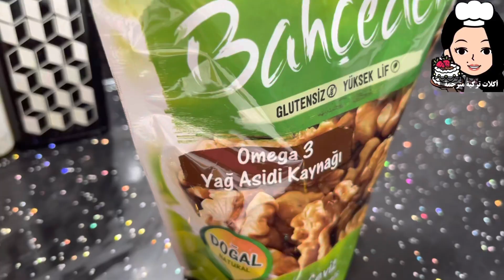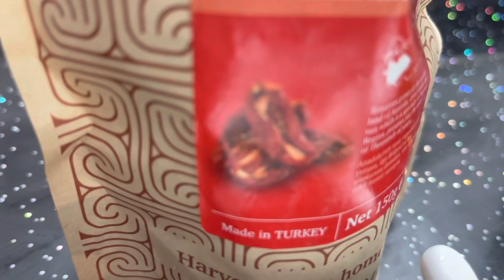احضري طماطم مجففة وقومي بعمل هذا الطبق التركي في الفطور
طماطم مجففة
جوز
زيت زيتون
فلفل اسود
فلفل احمر مجفف
زعتر
كمون
ثوم مجفف
فلفل مشوي
بابريكا